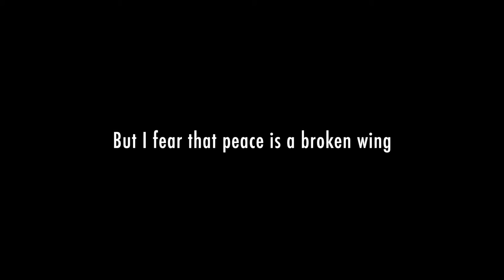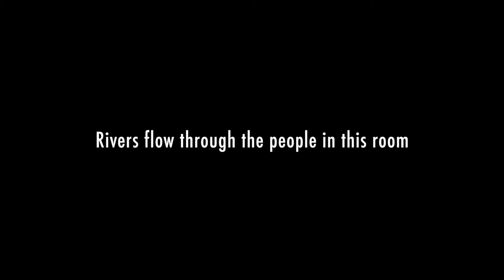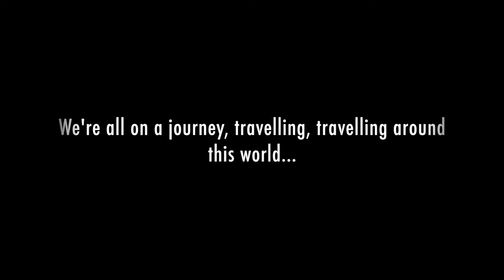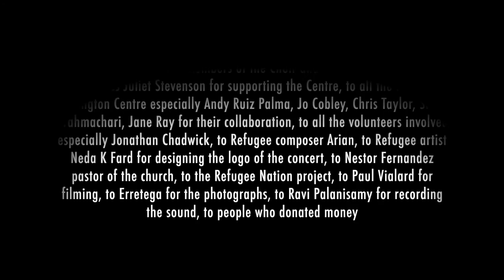Introducing World Harmony Orchestra, concert for/with Refugees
"All on a Journey", the launch concert of the World Harmony Orchestra performing with the Refugee Choir from Islington Centre for Refugees and Migrants
Pieces about exile, by Bartok, Tchaikovsky, Haydn, Arian, Malan
London, 5 July 2016
Artistic Director, Conductor: Romain Malan
Co-Founder: Cyrill Ibrahim